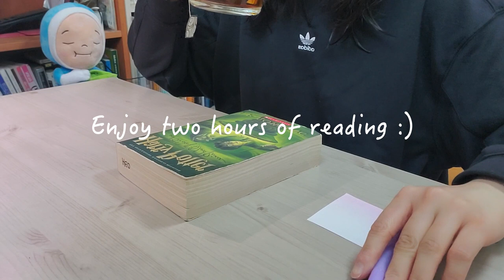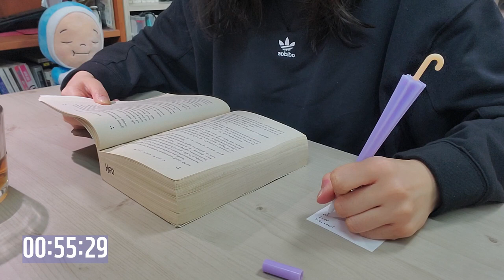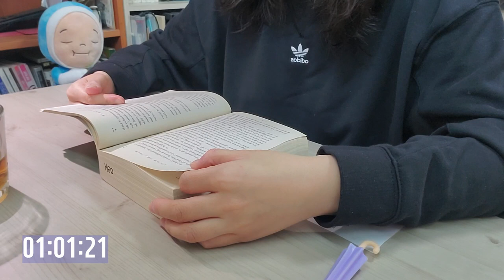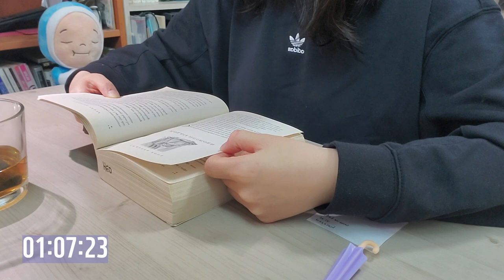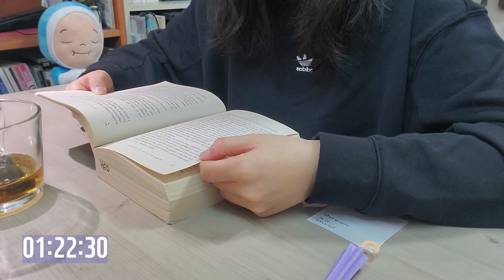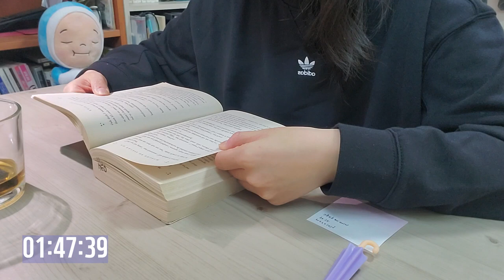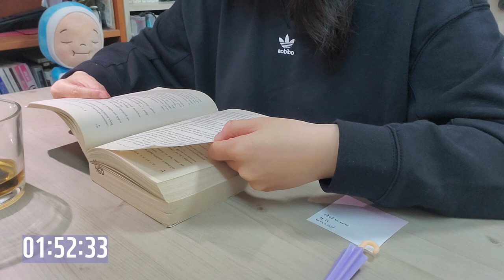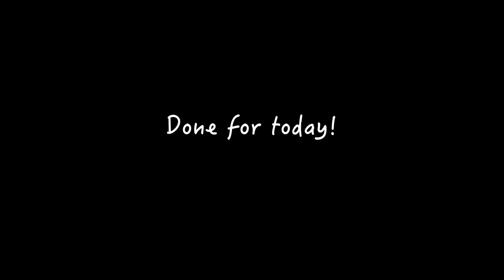📖 2 HOUR READ WITH ME | real time & background music | Harry Potter ✨📚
🌙 Reading "Harry Potter and the Half-Blood Prince" + relaxing music :)